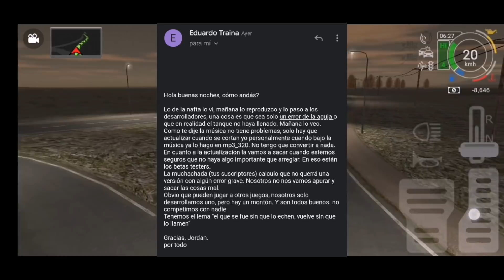EDUARDO TRAINA CONTESTA A TODOS LOS QUE CRÍTICAN EL JUEGO Y CUANDO SALE LA ACTUALIZACIÓN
El día de hoy les traigo un video algo serio respondiendo a todas aquellas personas que crítican el juego por muchas razones y una de ellas es el tema de la radio porque no saben que la música de ellos está en otro formato y también les contesto aquellas personas que andan descargando el juego modificado y nada chicos espero que les guste el video recuerden dejar su like y si es la primera vez que ven uno de mis videos suscribirse para traer más contenido así.

Recuerden

BYE.